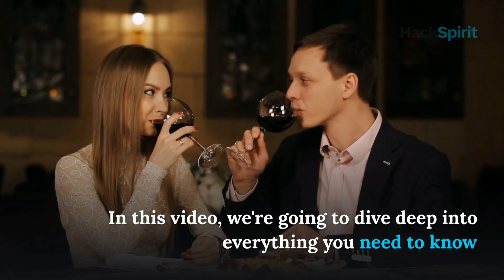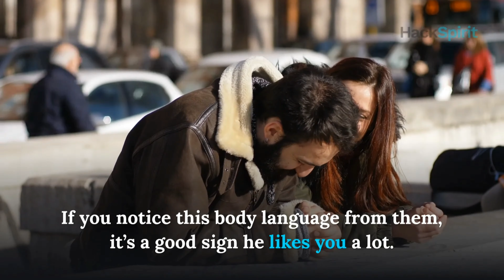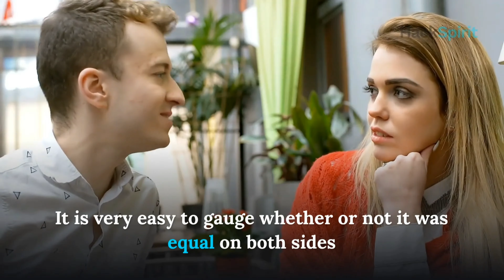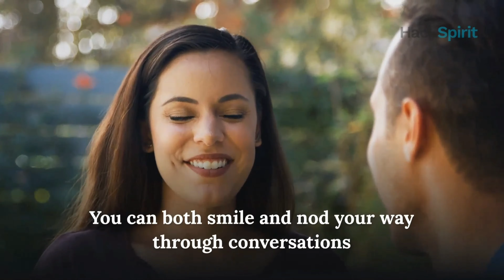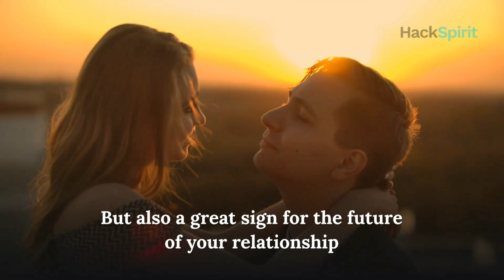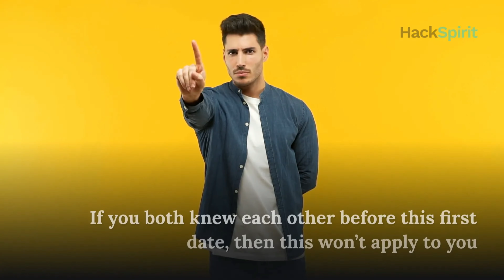11 real signs of a great first date (how to know for sure)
Just had a first date? Wondering how it went?

In this video, we’re going to dive deep into everything you need to know to figure out if you had a great first date…or a not-so-great one.

Here are 11 signs your first date went really well.